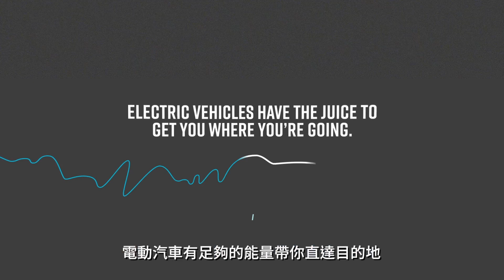Emotive LiveElectric - Electric Vehicles Can Go the Distance (Traditional Chinese subtitles)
Most electric cars have a range of 300-600km per charge (For reference: most of us drive an average of 50km a day). They can also charge from any electrical outlet, so the likelihood of running out of power is slim. Especially with an ever-expanding charging network of highway fast chargers.